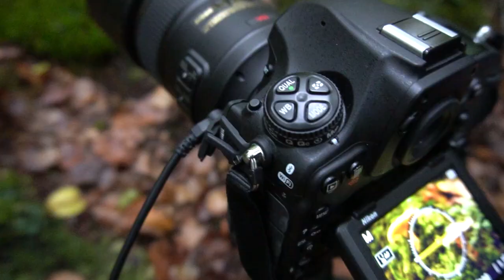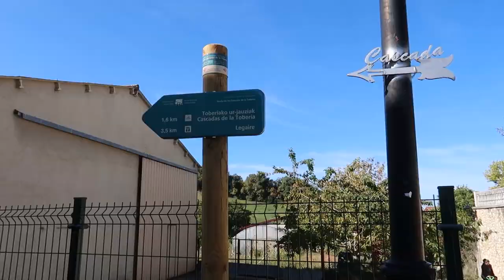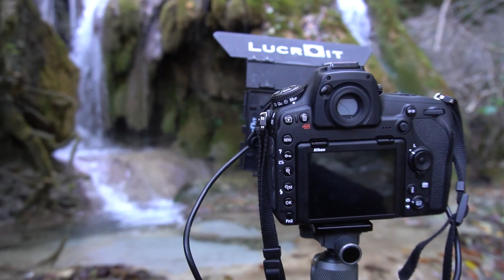Colores de otoño [CAP. 2] - Viaje fotográfico por Navarra y País Vasco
↓↓↓ MÁS INFORMACIÓN ↓↓↓

Viaje fotográfico por Navarra y País Vasco con mi buen amigo Pablo, en el cual estuvimos durante ocho días en camper haciendo fotos al otoño.